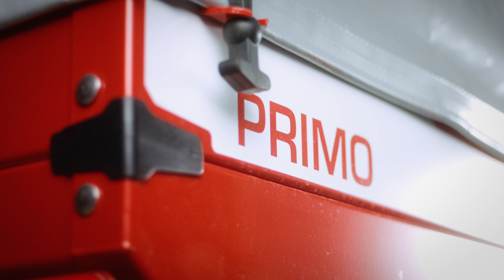PRIMO EWH ISOTRONIC BY MASCHIO GASPARDO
Ernesto Cruz, agronomist engineer known in South America as "The King of Corn", presents us the centrifugal spreader for Precision Farming.